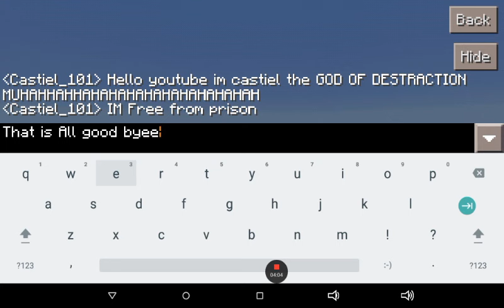Minecraft Fun: Castiel the God of Destruction XD